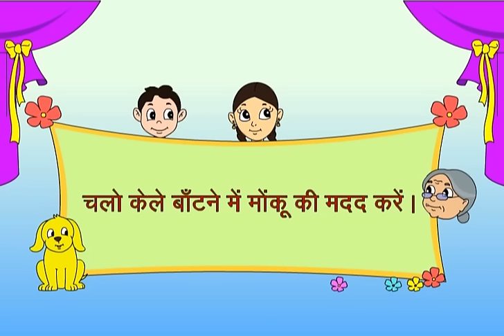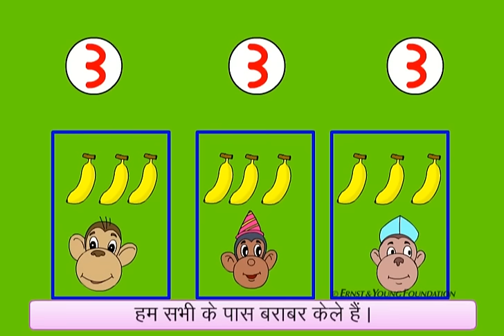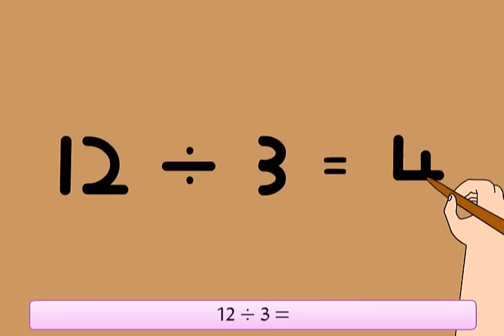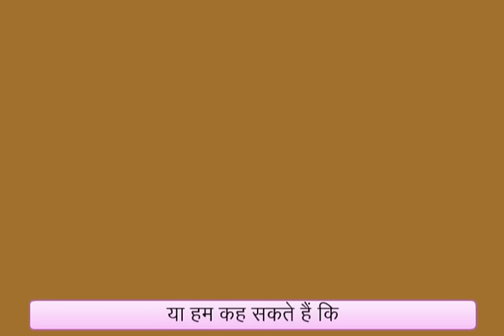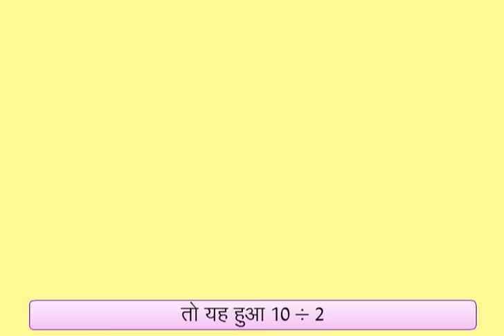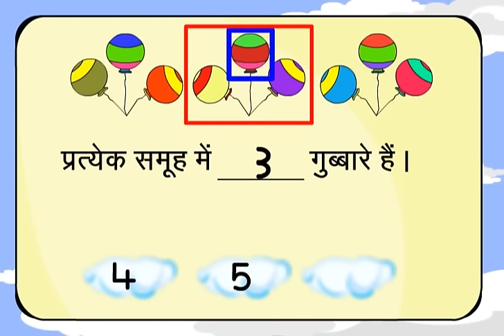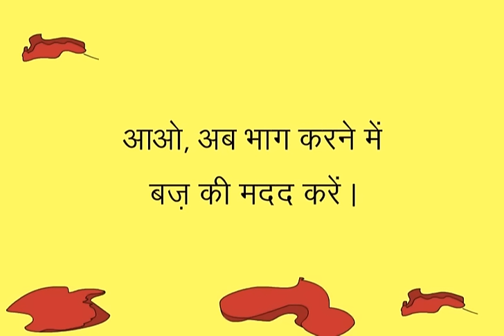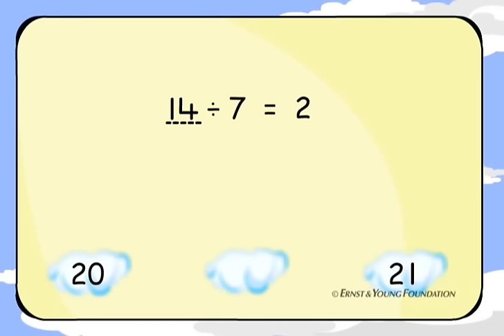Let's Help Monku Share The Bananas (Hindi)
Basic division introduction. Starts off with a whole, then dividing it into groups with specific number of things in each group.